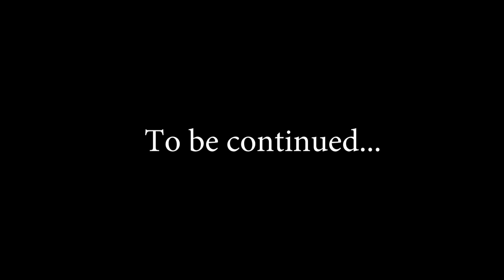РЕШАЮ ГОЛОВОЛОМКИ НА ТАИНСТВЕННОМ ОСТРОВЕ | The Witness #1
Обзор и геймплей The Witness - разнообразный открытый мир с более чем пятью сотнями загадок. Игра исходит из того, что с ней взаимодействует умный человек, время которого ценно. Ни одна загадка не служит просто для усложнения, каждая несет мысль. Вся игра насыщена смыслом.